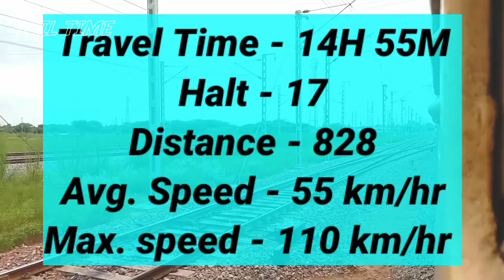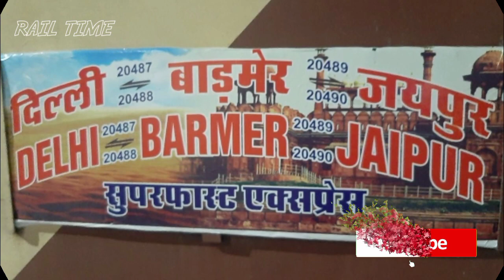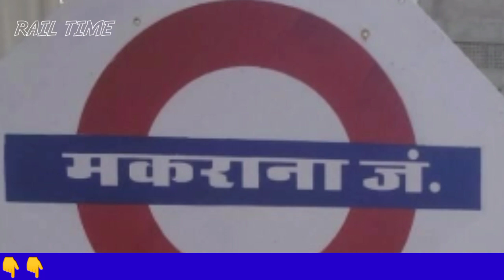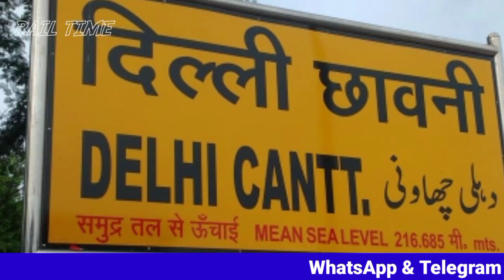बाड़मेर - दिल्ली मलाणी एक्सप्रेस // Barmer to Delhi train // RAIL TIME // 20487 // Malani Express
JBL Bluetooth earphones
Samsung Galaxy M13
Redmi Note 10T 5G